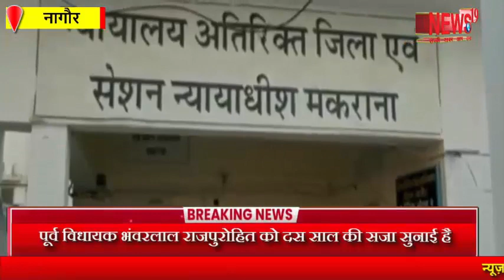पूर्व विधायक भंवरलाल राजपुरोहित को 10 वर्ष की सजा और 1 लाख रुपए का जुर्माना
एडीजे कोर्ट ने सुनाया फैसला , पूर्व विधायक भंवरलाल राजपुरोहित को 10 वर्ष की सजा और 1 लाख रुपए का जुर्माना  ADJ court gave verdict, 10 years imprisonment and fine of Rs 1 lakh to former MLA Bhanwarlal Rajpurohit